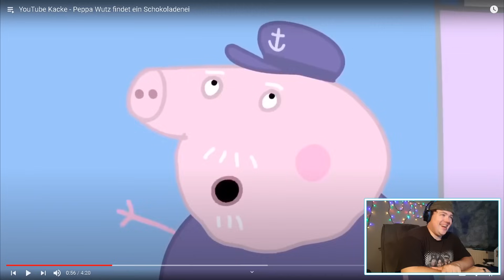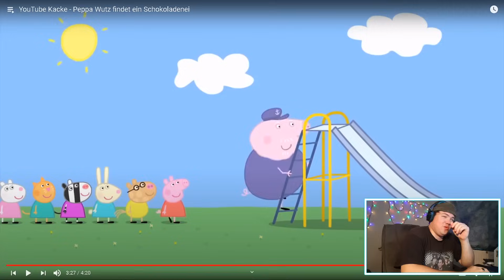YouTube Kacke - Peppa Wutz findet ein Schokoladenei | REAKTION